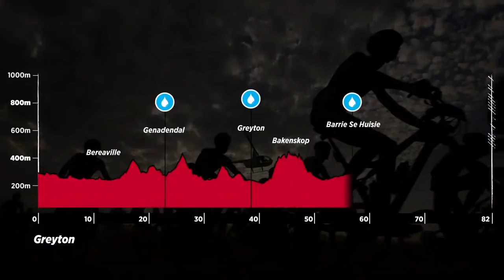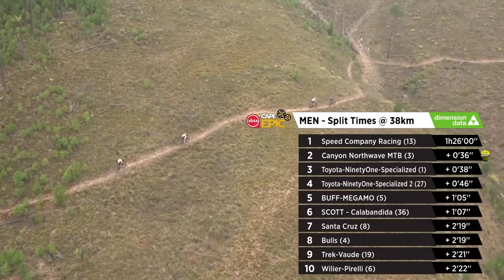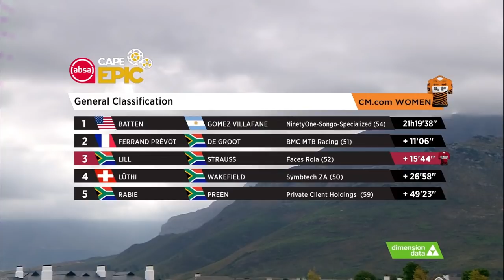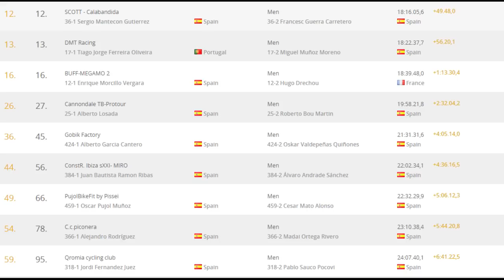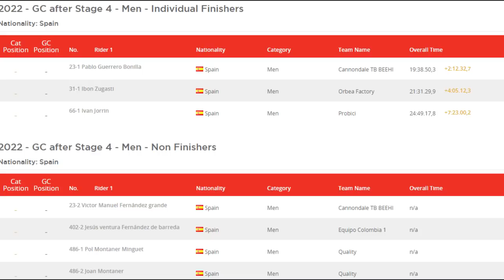🇿🇦ETAPA 4 CAPE EPIC 2022 | RESUMEN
Resumen de la Etapa 4 de la Cape Epic 2022.
Carrera que nos esta dejando momentos increíbles, hoy tocaba una etapa muy tranquila, un descanso en el ecuador de la Cape.
Ibon Zugasti con su Orbea Oiz sigue en individuales y Sergio Mantecón y Francesc Guerra con Scott Spark, sufren un pinchazo uy una caída tonta.